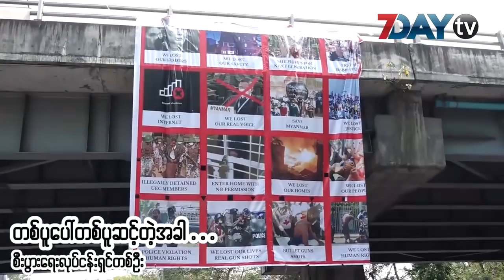စီးပွားရေးအခြေအနေ ဘယ်လိုဆက်သွားမလဲ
တပ်မတော်က အာဏာသိမ်းပြီး ရက် ၂၀ ကြာတဲ့အခါမှာ ဘဏ်တွေအားလုံးပိတ်ထားသလို အစိုးရရုံးတွေ၊ ဆေးရုံတွေ အတော်များများလည်း ပိတ်ထားရပါတယ်။
ပုဂ္ဂလိကလုပ်ငန်းတွေရဲ့ လည်ပတ်မှုတွေနဲ့ ငွေကြေးလည်ပတ်မှုတွေလည်း ခက်ခဲနေပြီး ဆန္ဒပြပွဲတွေက နိုင်ငံအနှံ့မှာ ဖြစ်ပွားနေပါတယ်။ ဒီအခြေအနေနဲ့ ပက်သက်ပြီး စီးပွားရေးလုပ်ငန်းရှင်တွေက သူတို့ရဲ့ သုံးသပ်အကြံပြုချက်တွေကို ပြောကြားထားတာပါ။